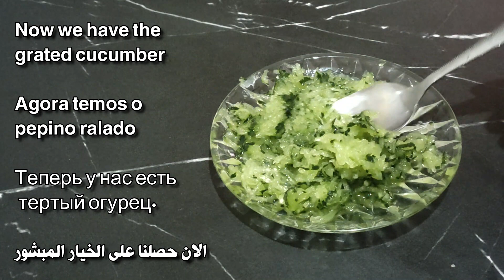علاجات منزلية لإزالة الهالات السوداء تحت العينين في 3 أيام | كيفية إزالة الهالات السوداء بشكل طبيعي